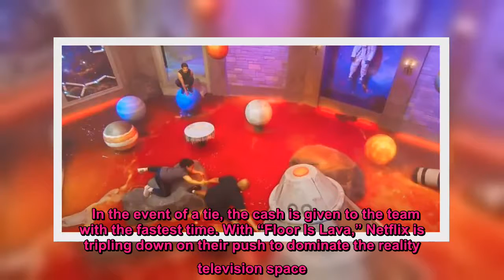New Netflix show ‘Floor Is Lava’ is your childhood dream come true